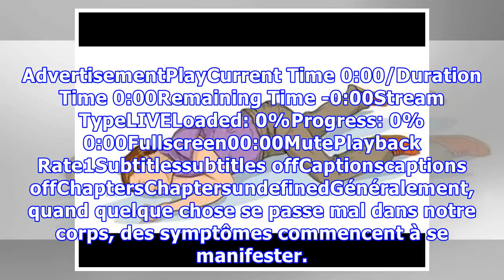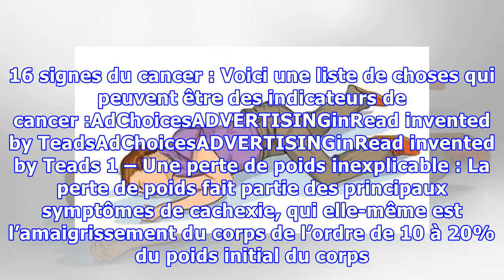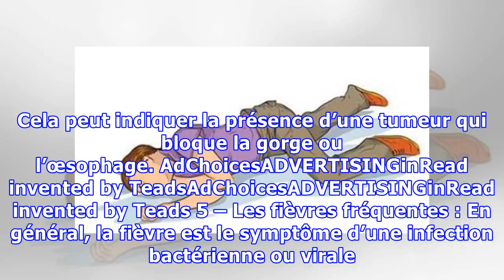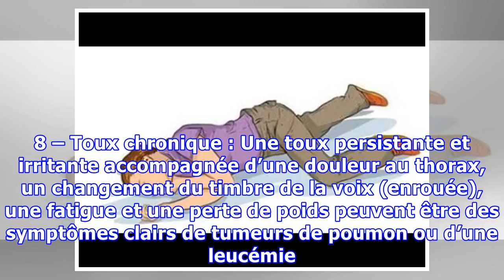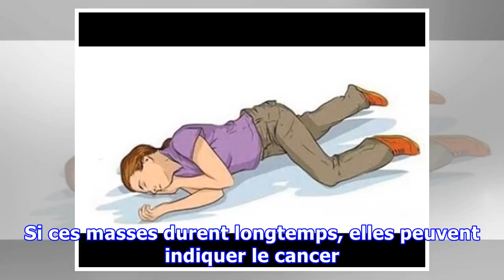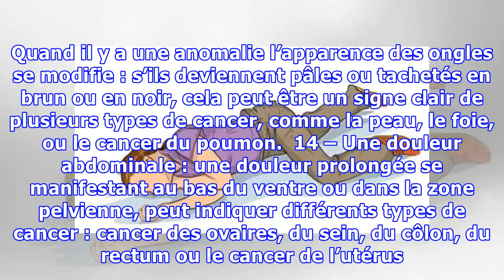16 signes alarmants de cancer que vous ne devez jamais ignorer !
16 signes alarmants de cancer que vous ne devez jamais ignorer !
Le corps humain subit des changements depuis son état fœtal jusqu’aux derniers moments de sa vie. Ces changements sont constants et sont poussés par différentes raisons biologiques. Il est important de suivre et de comprendre chacune de ces métamorphoses car ces dernières sont parfois des signes que notre corps envoie pour nous prévenir probablement d’un danger imminent. AdvertisementPlayCurrent T...